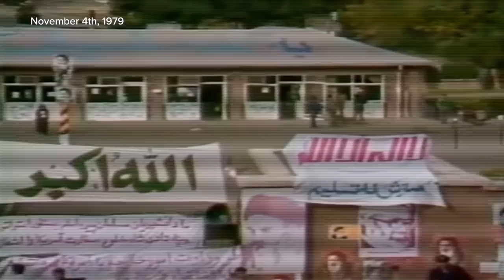The TOP SECRET Mission to Land In Iran & Extract American Hostages | Operation Eagle Claw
After completing flight school in 1970, Colonel George Ferkes served as a forward air controller in Vietnam flying O-2A Observation Aircraft. Ferkes flew in support of Operation Lam Son 719, Dewey Canon II, and the Siege of Fire Support Base Fuller.

In 1978, Colonel George Ferkes was assigned to the 8th Special Operations Squadron, and, in April 1980, was tasked with co-piloting the lead MC-130 gunship in Operation “Eagle Claw,” Desert One, to rescue 53 American hostages in Iran. However, tragedy struck the operation when complications from a violent sandstorm caused two aircraft to crash, killing 8 servicemen.

Ferkes has gone on to serve with the Air Force Special Operations Command, Joint Special Operations Command, and United States Special Operations Command. He retired from the Air Force in 1999 with over 5,200 hours in 8 types of aircraft, including over 650 hours of combat hours.

Ferkes has been awarded, among other things, the Silver Star, the Defense Superior Service Medal, and the Distinguished Flying Cross.

Interview recorded on April 26, 2023